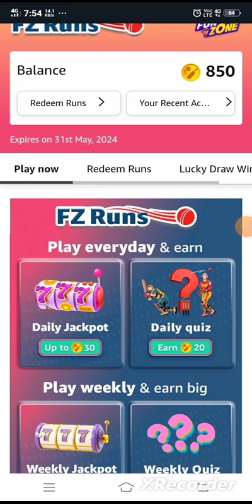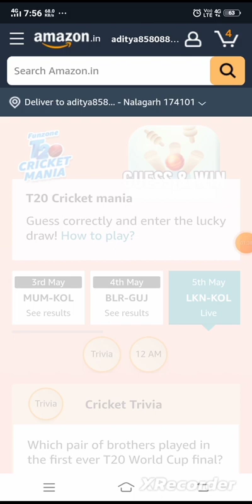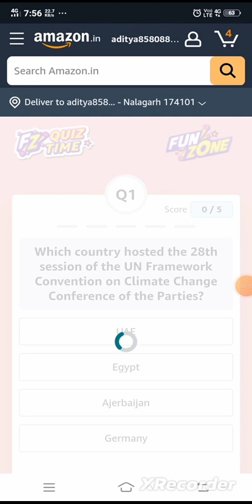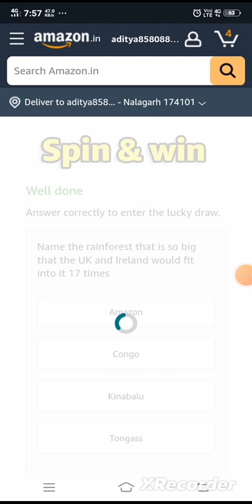05 May Amazon Funzone Points Quiz Answers | Amazon Quiz Today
Amazon Funzone Points Quiz Answers | Amazon Quiz Today  | Quiz Amazon Answers Today

amazon funzone jackpot quiz answers today